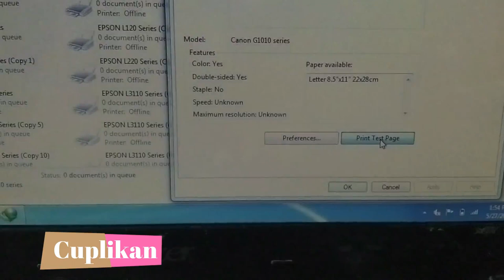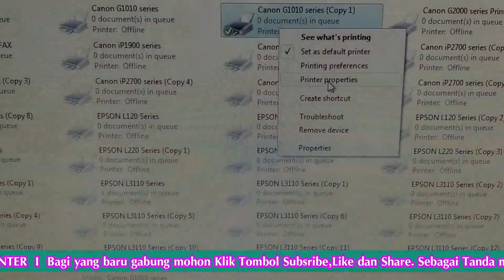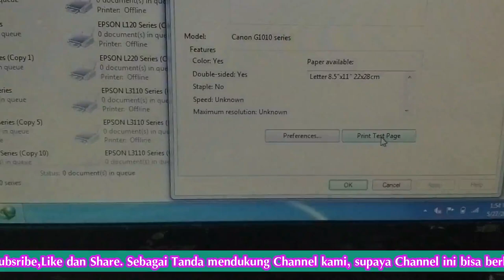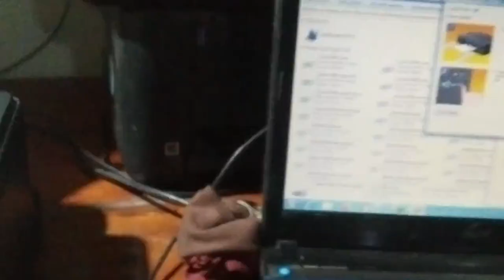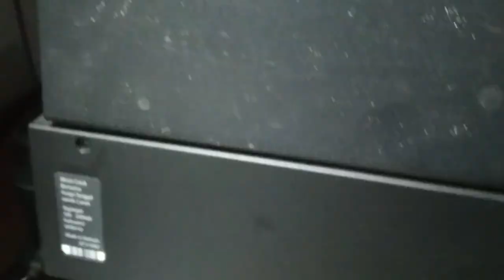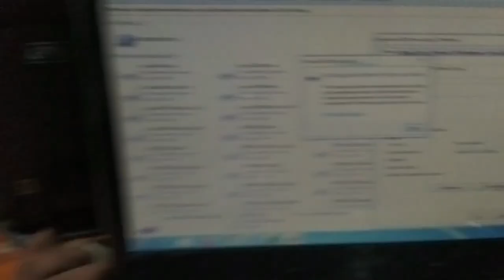Printer Canon G1010 Support Kode 1300 Paper is Jammed dan Cara Menanganinya